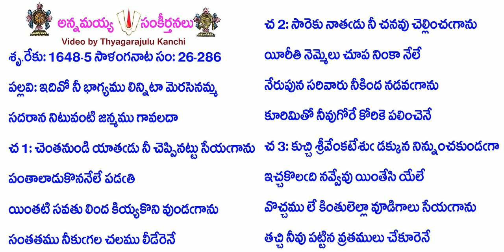Book26-Song286-12850-ఇదివో నీ భాగ్యము లిన్నిటా మెరసెనమ్మ-idivō nī bhāgyamu linniṭā merasenam'ma